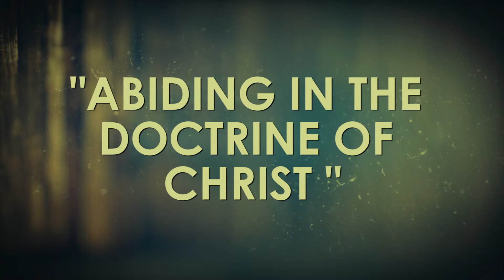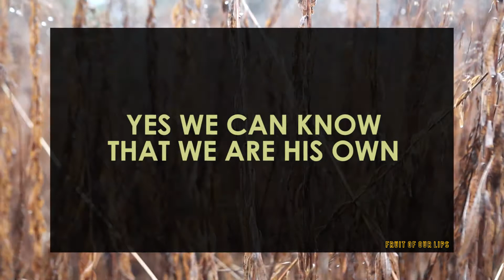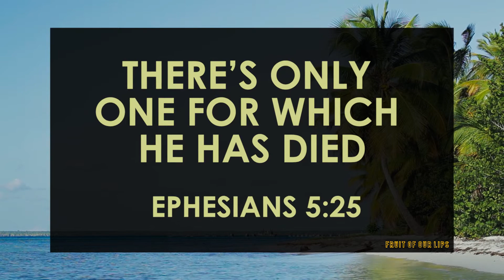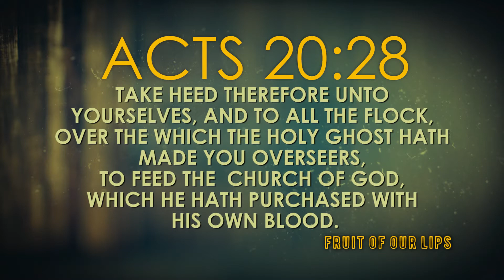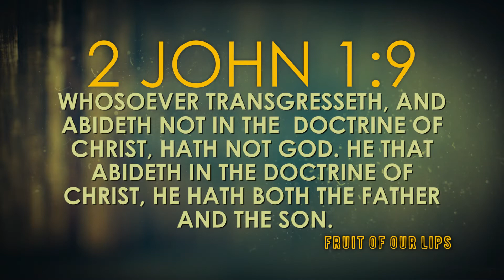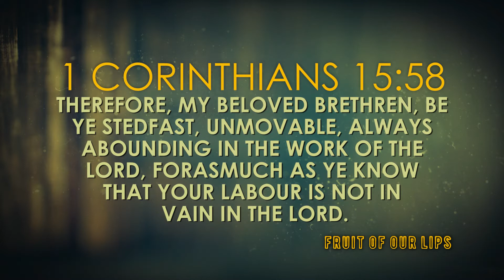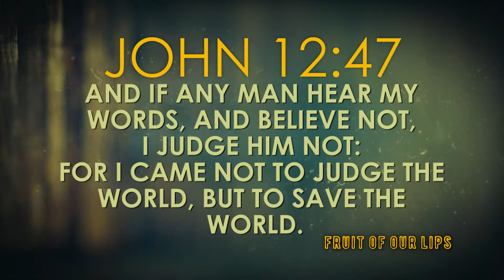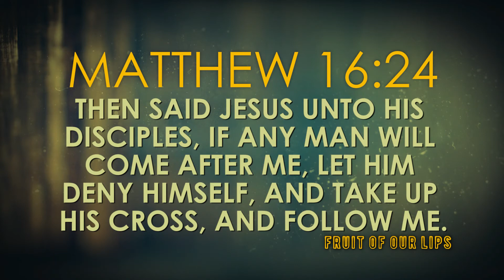GBNFRL014 Abiding in the Doctrine of Christ